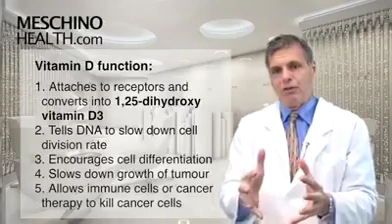Importance of Vitamin D